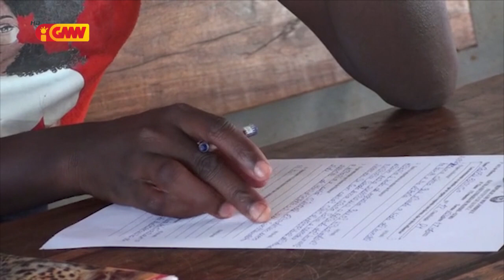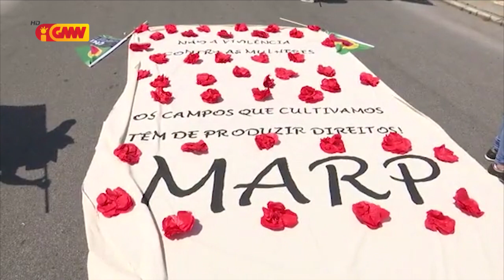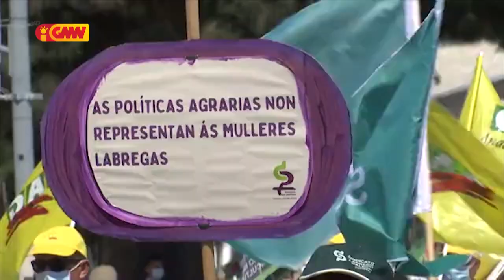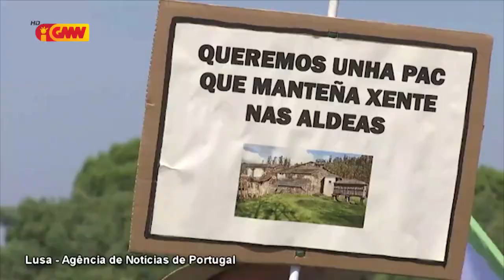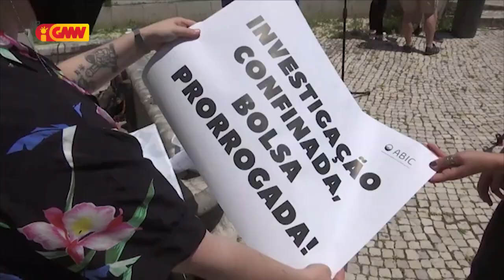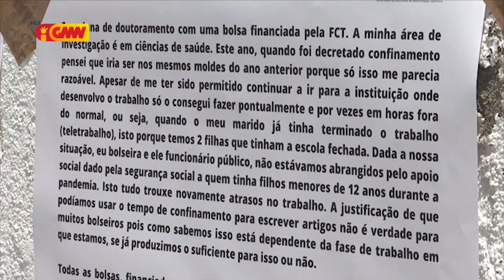CPLP na GMN edição 17 de Junho 2021